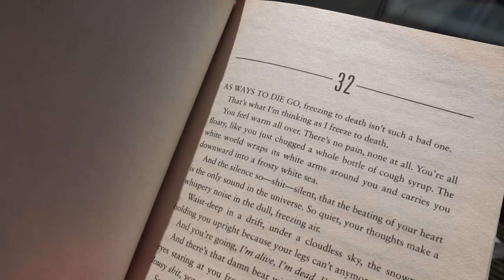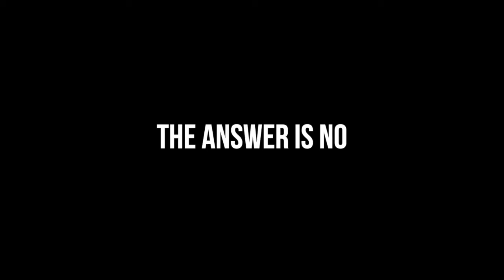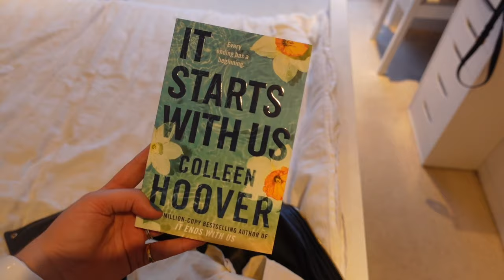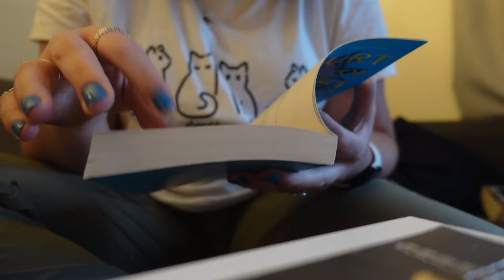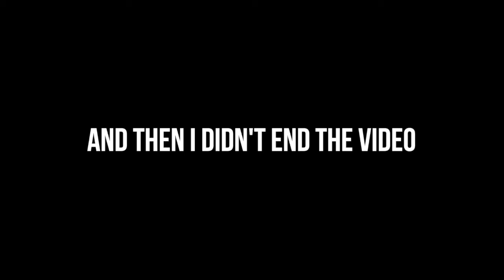Spend A Few Days With Me | Working, Getting A Haircut & Uniqlo Haul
Spend a few days with me while I reset, go to work, get a haircut and shop in uniqlo

KatieEmma x